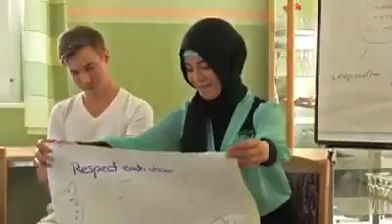A New Dawn 2015 Review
As you're preparing for YomKippur, A New Dawn, on behalf of it's members, wholeheartedly greets you and wishes you גמר חתימה טובה.
Thank you so much for your continued support! You help make all of this possible.